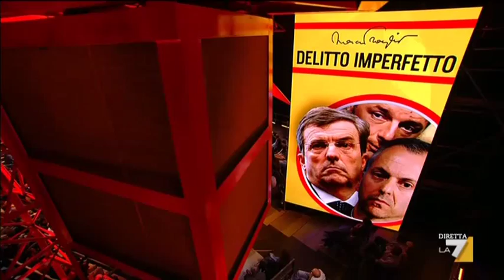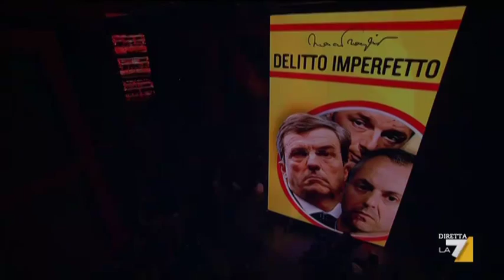Travaglio a Servizio Pubblico 16/10/14 "Alluvione Genova, di chi è la colpa?"